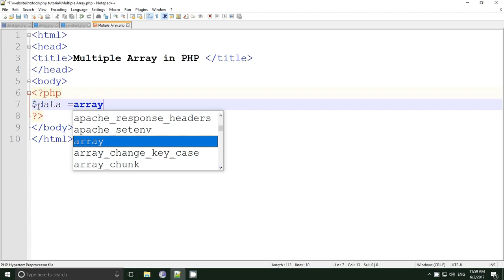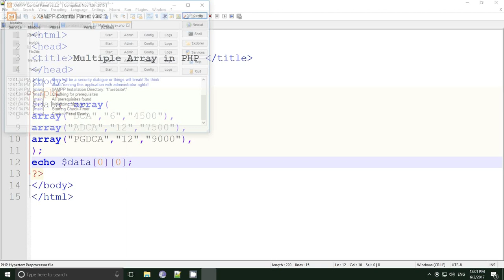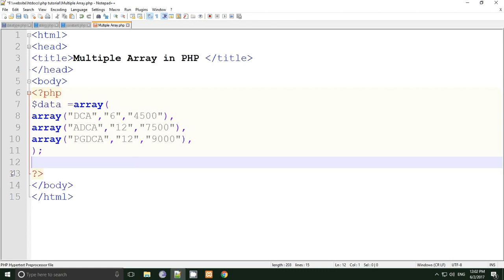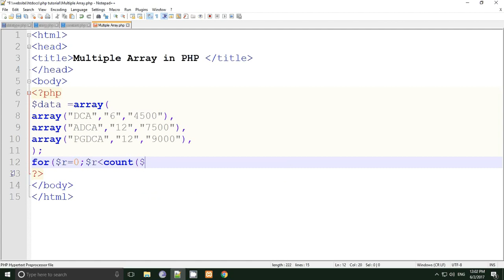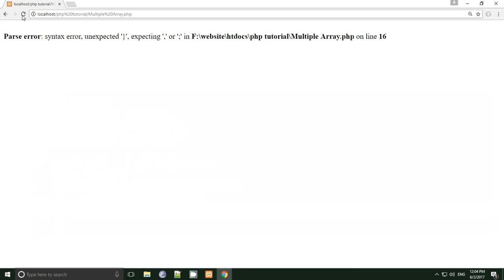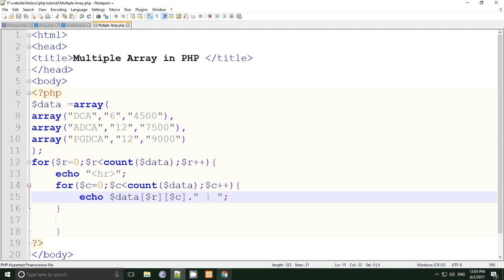php tutorial in hindi part 20 Multiple Array in PHP